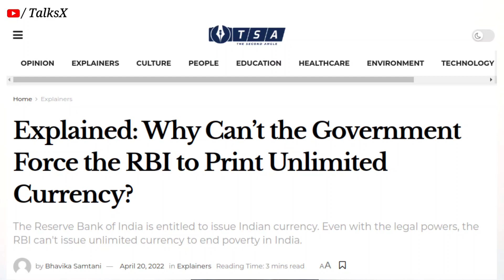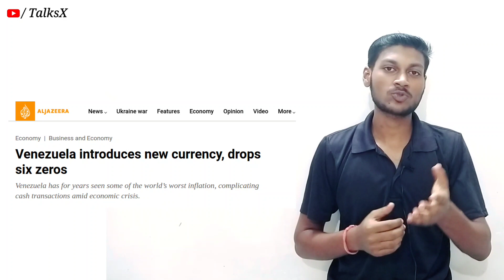Why RBI can't Print Unlimited Money ? / Money & Currency system /by @pawansinghdikshit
Why RBI print Unlimited Money?
Why can't Government Print an Unlimited amount of Money ?

Why does the government print only a limited amount of money , why the world has accepted usdollar as a global currency , why Indian rupee has lost its value against dollar over time. How does a currency loses or gains value.

Video footage taken from :)
• Olive board
•Eoropean Central Bank
• OLX HUT

• Adove stock
• kindpng
• The Guardian

News Cuttings taken from :)
• TSA
• Insider by Finology
• Business Standard
• Aljazeera
• Reuters

Outro Music taken from :)
   Ending Music   Peter Sandberg
   composer :- Peter Sandberg